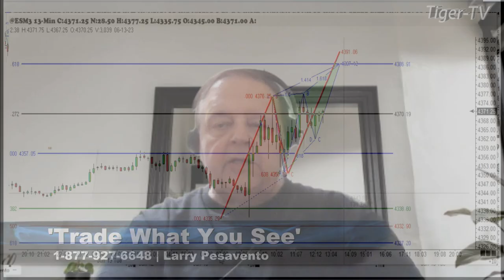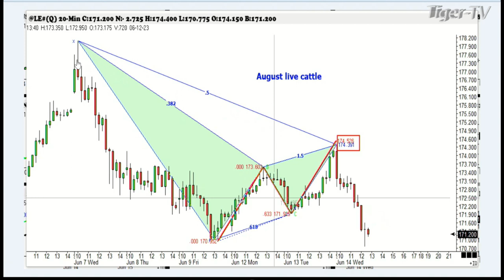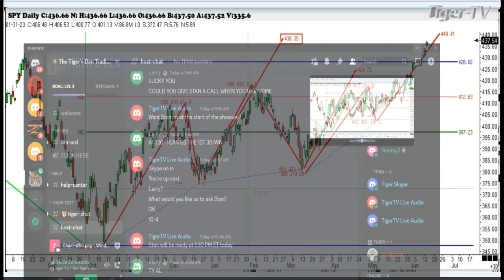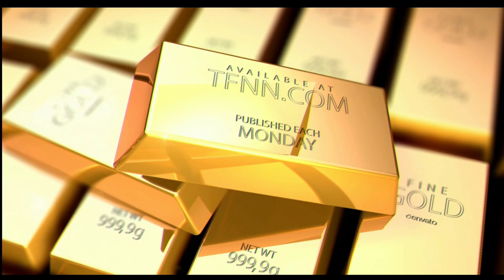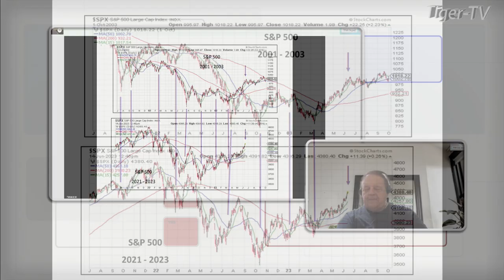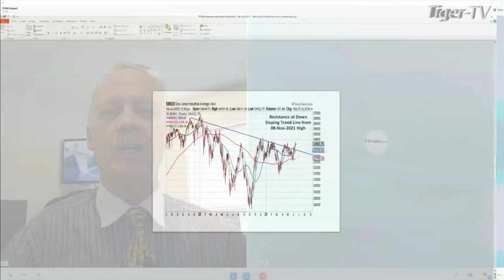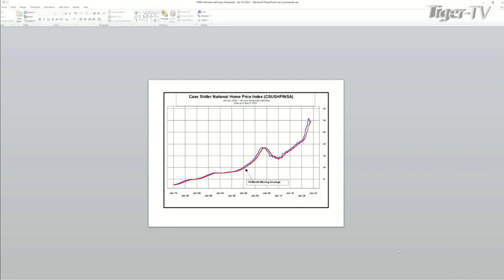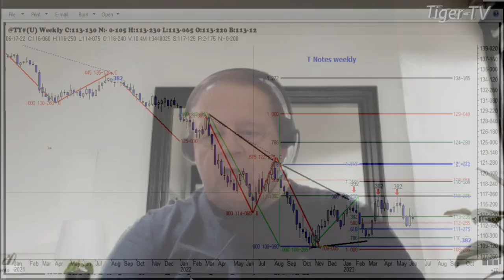June 14th, Trade What You See, Hour 1 with Larry Pesavento on TFNN - 2023